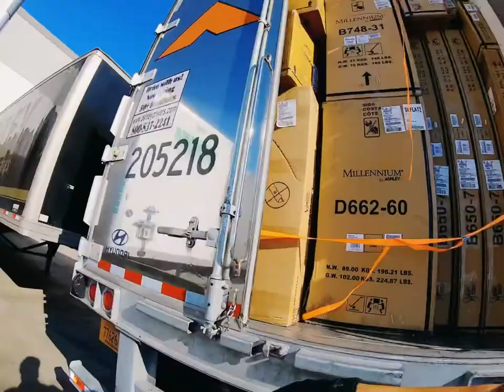Bucking up a trailer / ashley furniture load